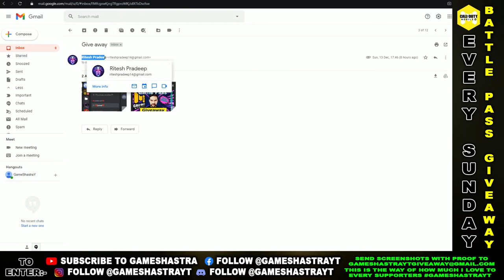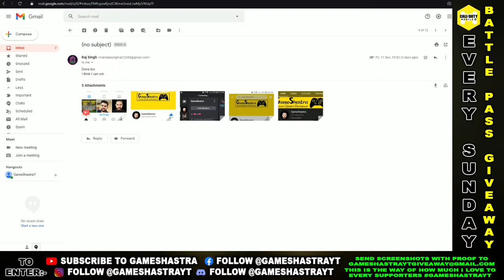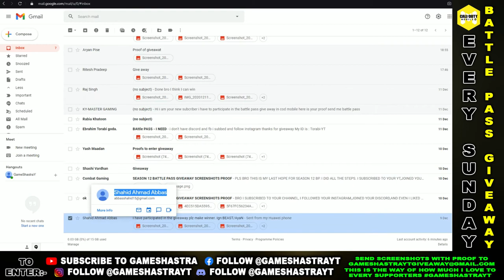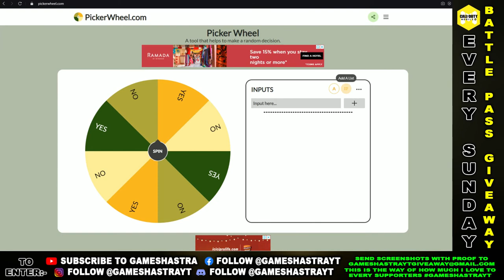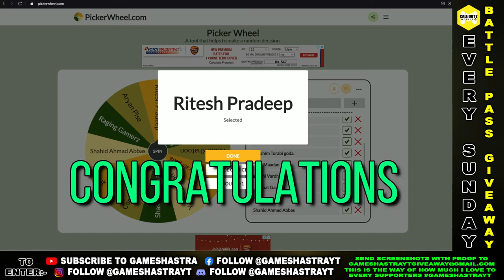1st GIVEAWAY: BATTLE PASS ANNOUNCEMENT! CALL OF DUTY MOBILE ( CODM )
First time I excused that some people are not followed remaining social medias. Please re-entry your entrees who are did not followed other social media like Facebook, Instagram and Discord. so please follow. otherwise I will not allow your entry in next giveaways. Please try to understand.

ANNOUNCED
TO ENTER:-
FOLLOW THE STRICTLY RULES WITHOUT EXCUSES AND LINKS BELLOW:

THIS IS THE WAY OF HOW MUCH I LOVE TO EVERY SUPPORTERS